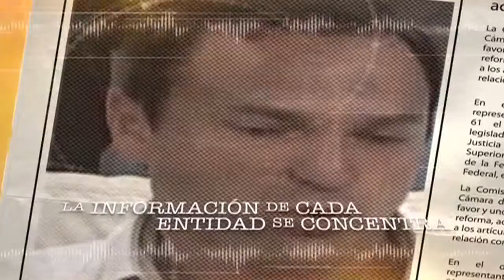Spot A L E R T A por seudocirujanos 30 Mayo 2015